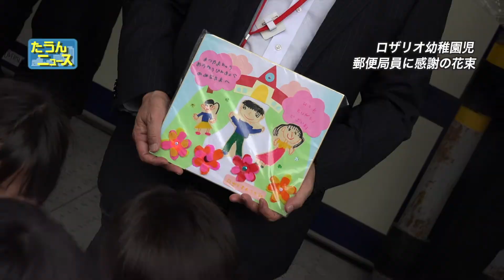たうんニュース2017年5月「ロザリオ幼稚園児が花束贈呈」